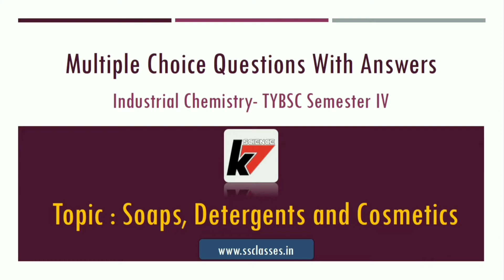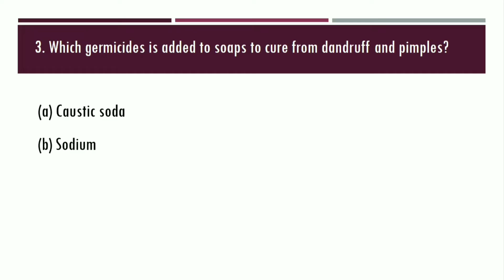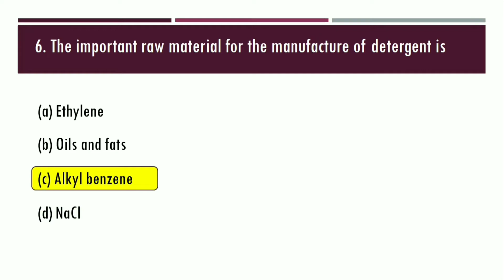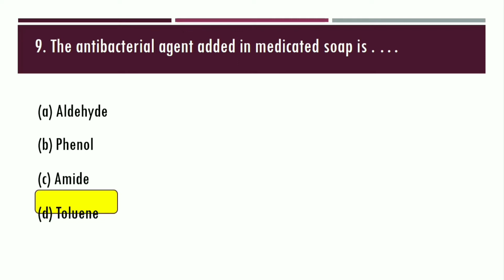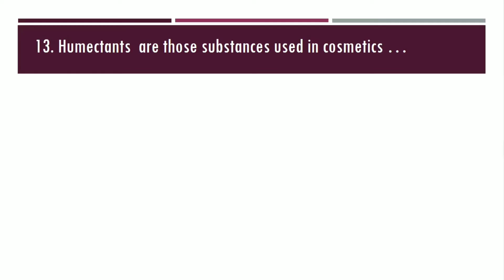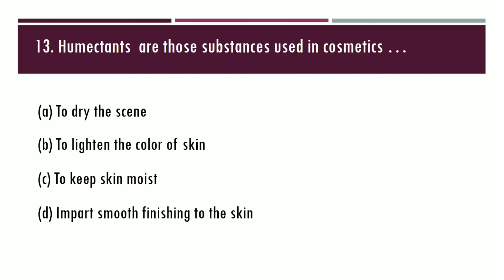TYBSC MCQ with Answers PDF Industrial chemistry | Soaps, Detergents and Cosmetics MCQs| Semester 4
This video is about TYBSC MCQs with Answers and their PDF for Industrial chemistry. I explained the MCQs on Soaps, Detergents, and Cosmetics for semester 4 of the Pune University. After watching our video you will be prepared 100% for your University semester 4th online exam.

'StudyWall by Pandit Sir' is an educational YouTube channel that is a part of my S S CLASSES Foundation. I am Satish Pandit Founder of S S CLASSES. In this channel, you will do study preparation from 10th to 12th grade. Basically mathematics & Science for class 10, and Physics & Chemistry for 11th and 12th Science grade. Apart from this any educational news, updates, competitive exams also provided by this channel.